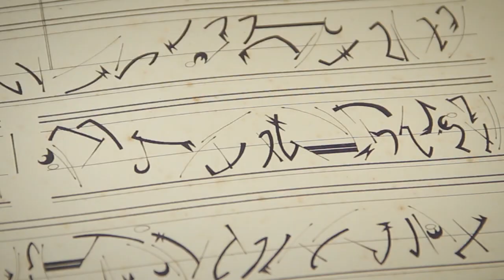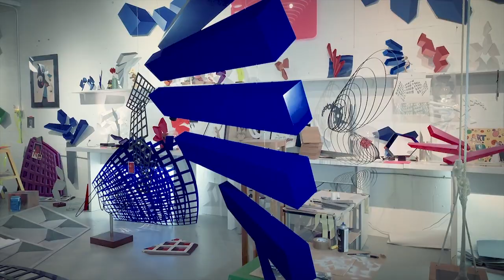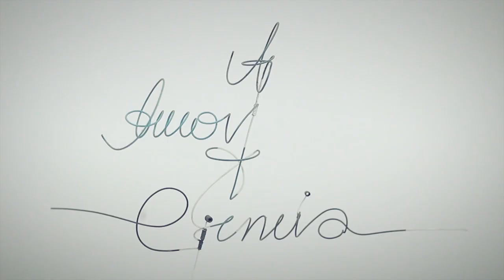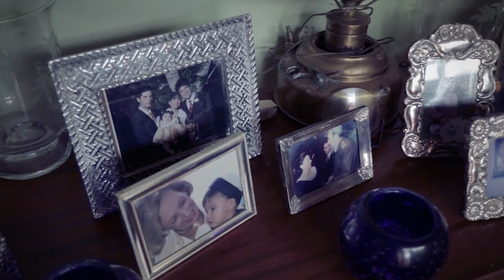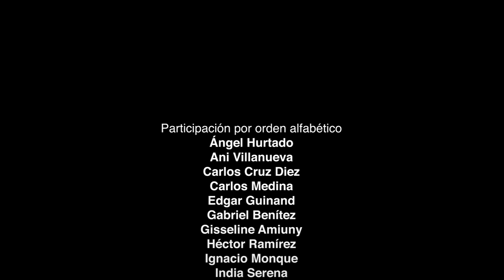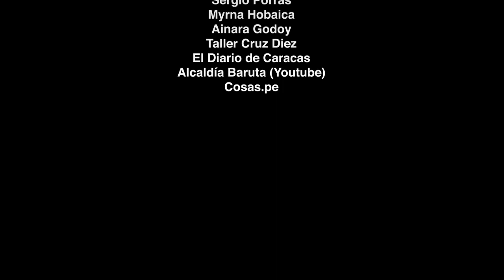Magda en Movimiento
Documental Homenaje a Magda Arria, galerista y promotora cultural, quien ha sido pieza fundamental en el desarrollo del arte en Venezuela y Latinoamérica, desde el trabajo con sus galerías privadas hasta la creación de la Feria Iberoamericana de Arte (FIA).

Ha sido el soporte para que muchos artistas en el campo de la geometría, cinetismo y constructivismo hayan podido desarrollar su obra pero pocos conocen el lado interior de Magda. Aquí ofrecemos desde el testimonio de amigos artistas, colegas, familiares una mirada a esa parte que la humaniza.

Carlos Cruz-Diez, Sofía Ímber, Ángel Hurtado, Teresa Zapata, Nanín, Rafael Barrios, Carlos Medina, entre otros artistas nos dejan un pedacito de Magda.